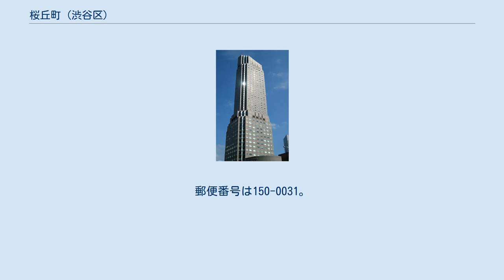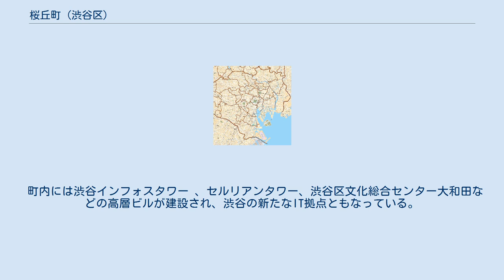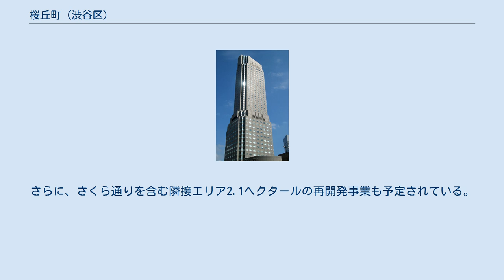桜丘町 (渋谷区)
日本 」 東京都 」 渋谷区 」 桜丘町 桜丘町（さくらがおかちょう）は、東京都渋谷区の町名。
 渋谷駅のすぐ南に位置する。
1970年の住居表示実施により消滅した旧町名の大和田町を町域に含み、町内にある渋谷区文化総合センター大和田や、同施設と渋谷駅を結ぶフジエクスプレスの路線バス「大和田シャトル」などに旧町名の名残が見られる。
 かつては戸建住宅や個人商店が多かったが、1980年代に入るとマンションが増え始めた。
1964年東京オリンピック開催に伴い、国道246号（玉川通り）の上部に首都高速3号渋谷線が開通し、オフィスビルや飲食店をはじめとした商業地化が進んだ。
 町内には渋谷インフォスタワー 、セルリアンタワー、渋谷区文化総合センター大和田などの高層ビルが建設され、渋谷の新たなIT拠点ともなっている。
セルリアンタワーは東京急行電鉄（現：東急株式会社）本社跡地に建設された再開発ビル、渋谷区文化総合センター大和田は旧大和田小学校の跡地に建設され、地域の避難所にも指定されている。
 渋谷駅から西口歩道橋を渡ると「さくら通り」（都市計画道路補助線街路第50号線）と呼ばれる桜並木の坂道があり、毎年桜の季節になると通行人の目を楽しませている。
この桜は道玄坂のイベントで使用したものを道玄坂から譲り受け移植したもので(※全てではない)、桜並木となる以前は柳が植えられていた。
 2006年には「渋谷さくらフェスタ2006」が開催された。
地域のイベントとして、毎年3月には「さくら祭り」、7月には「七夕祭り」、9月には「桜丘秋祭り」が開催される。
 2023年度の完成を目指して、2.6ヘクタールに及ぶ大規模再開発が行われている。
さらに、さくら通りを含む隣接エリア2.1ヘクタールの再開発事業も予定されている。
 2017年（平成29年）12月1日現在の世帯数と人口は以下の通りである。